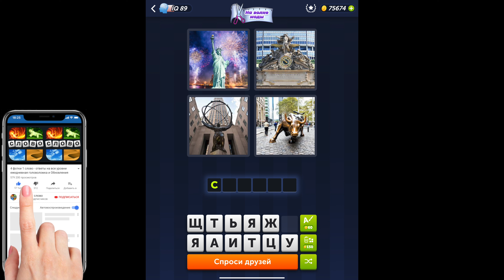4 фотки 1 слово - На волне моды - 25.09.2023 - Ответы Ежедневная Загадка - Сентябрь 2023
4 фотки 1 слово Ответы Ежедневная Загадка На волне моды Сентябрь 2023